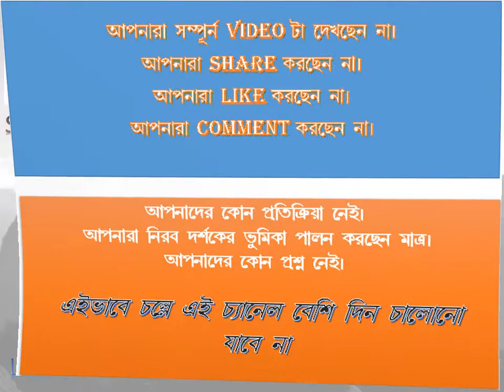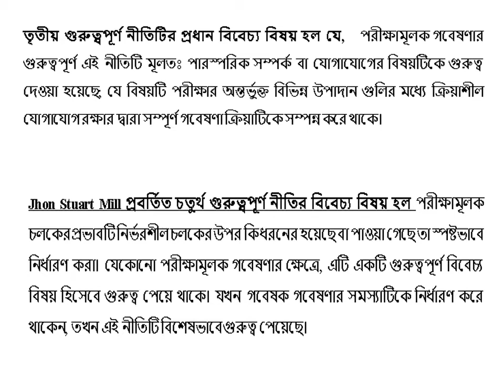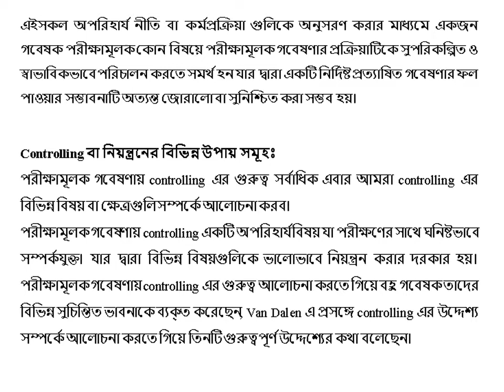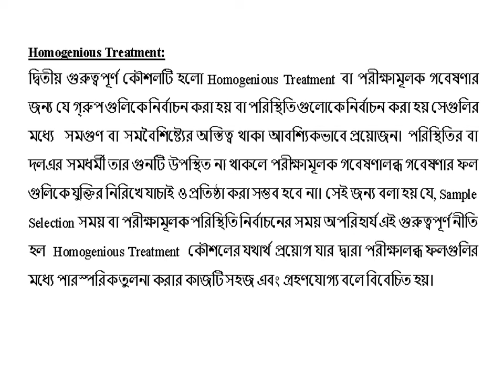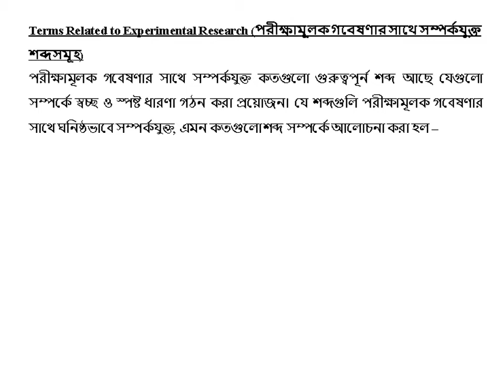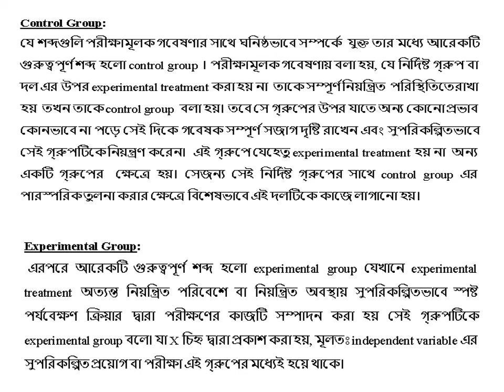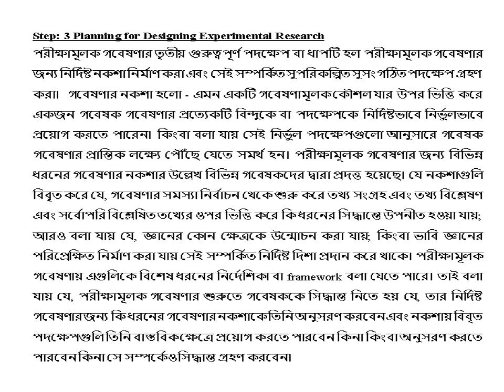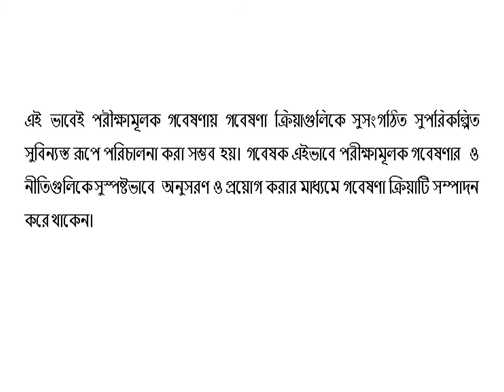বাংলায় বুঝুন Experimental Research এর মৌলিকত্ব কি? (Experimental Research Meaning & Basics )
Experimental Research is an important process of knowledge creation, justification and establishment in scientific ways. It is an important mechanism to find out the actual testable matter for the mankind. The discovery of the valuable things needed for the human existence is an approach of experimental research. The meaning and basics aspects of experimental research has been presented in Bengali Language. It will be presented in other language to improve the basic status of society.